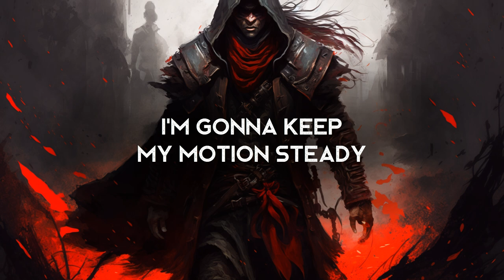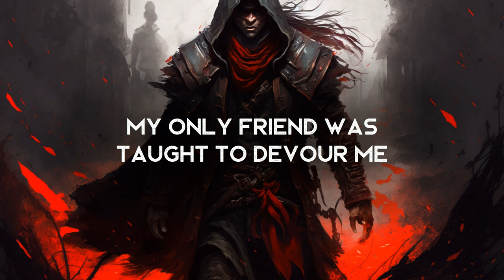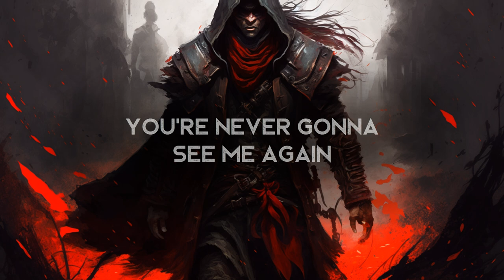Atropos - YOVO (LYRICS)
Lyrics video for Atropos by YOVO.

Amazon Music

Lyrics ►
Rise up, fall in
Alive, you can count me in the many
I'm so lithe, I'm so thin
Unite with the hunger of my drum

They say, just wait
I won't quit, I'm gonna keep my motion steady
Gotta pull that fire off the mountain
Bring a new religion

All hail -- the lighting of a new flame
All hail -- the cutting of a line
All hail -- the dawning of a new age
I swear, you're never gonna see me again

Spin my thread, suffer fortune before me
Come and dance with the daughters of the night
My only friend was taught to devour me
He flies home when his belly is full, and mine is pecked apart

Some nights, I heed the watcher's warning
It coincides with the fire in my heart
The old father watches my descent down
Numb with deep suspicion

I'm your doll
I'm your wheel
I'm your lens